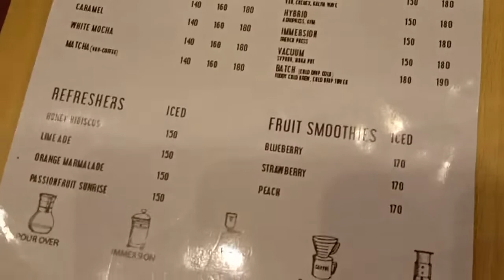Sunday Evenings: Peaks Cafe and Road Trip ☕🛵🤎